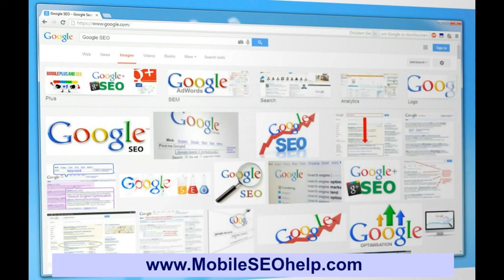SEO Website Google First Page Redwood City California